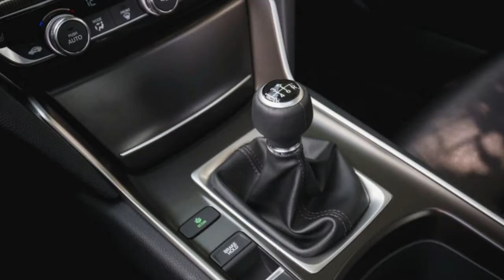AMAZING!!!...2018 Honda Accord ENTERTAINMENT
2018 Honda Accord ENTERTAINMENT

Radio: 360-Watt AM/FM/HD Premium Audio System -inc: 6 speakers, subwoofer, SiriusXM satellite radio, 7" Display Audio w/high-resolution WVGA (800x480) electrostatic touch-screen w/i-MID and customizable feature settings, Bluetooth HandsFreeLink, Bluetooth streaming audio, Pandora compatibility, SMS text message function, radio data system (RDS), speed-sensitive volume control (SVC), USB audio interface w/1.5-amp charging port in front and 1.0-amp charging port in center console, HondaLink, Apple Carplay, Android Auto, illuminated steering wheel-mounted audio controls and roof-mounted antenna
Radio w/Seek-Scan, In-Dash Mounted Single CD and Clock
Audio Theft Deterrent
Window Grid Antenna